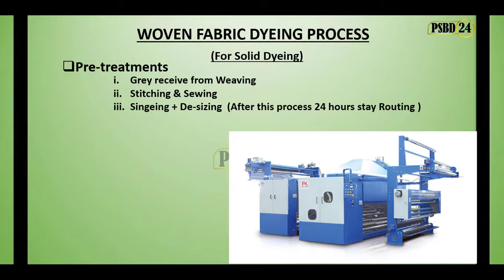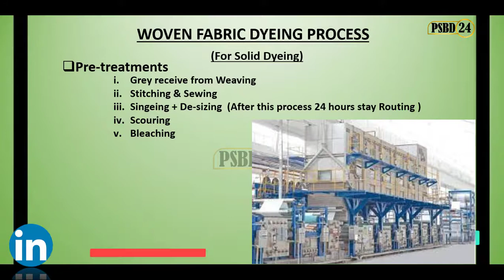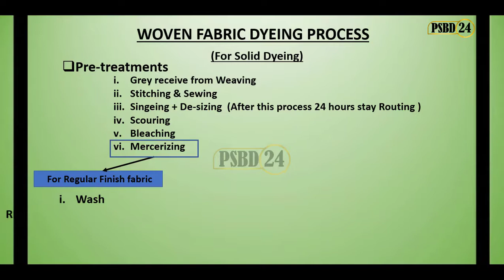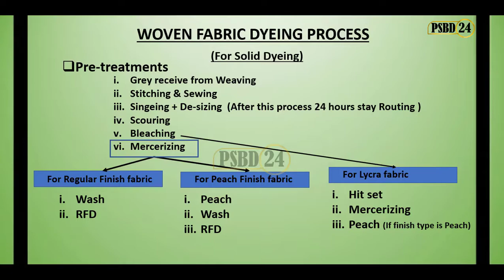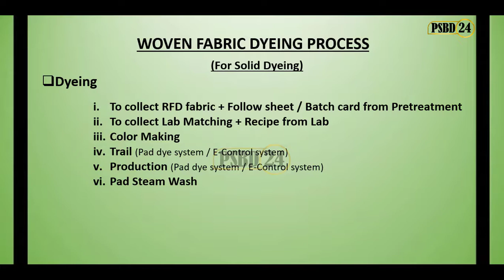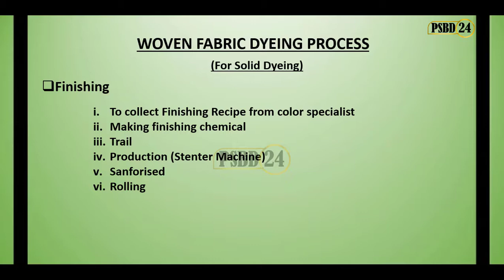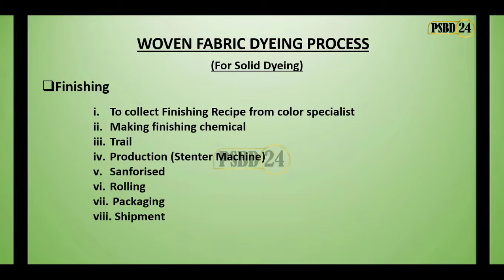Flow Chart of Dyeing Process in Textile [psbd24]